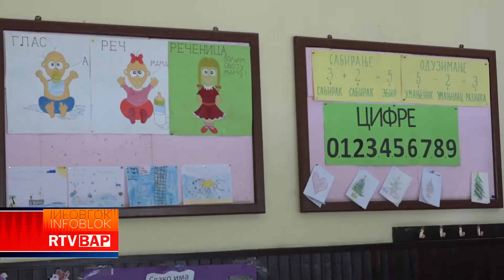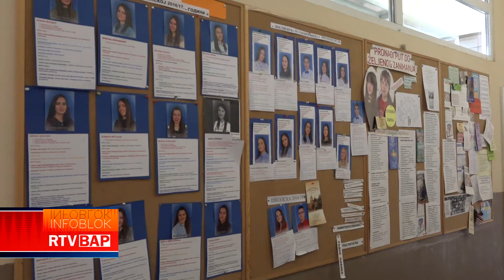RTV BAP ZAVRŠNI ISPIT ZA OSNOVCE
RTV BAP BAČKA PALANKA